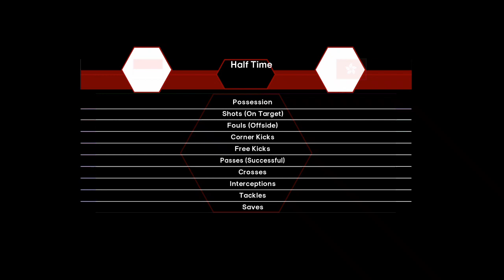INDONESIA MEMBANTAI HONGKONG MALAM INI || INDONESIA VS HONGKONG (15-0) || FOOTBALL LIFE 2024